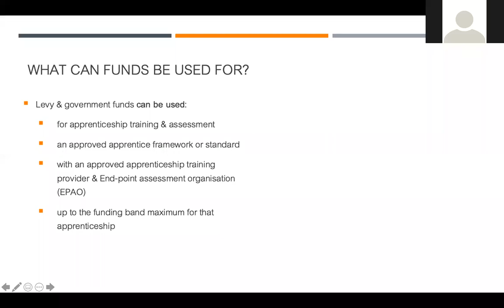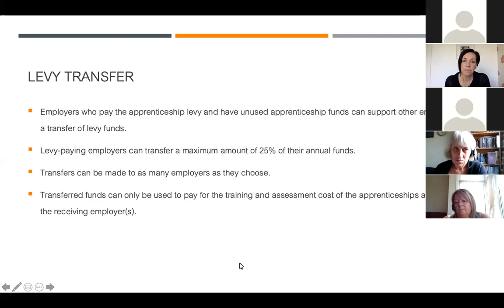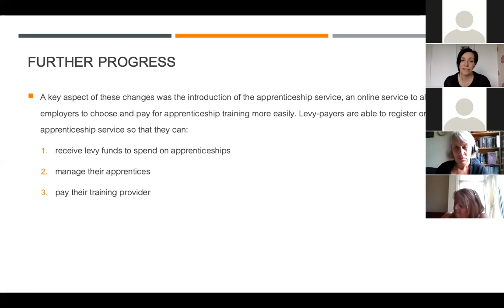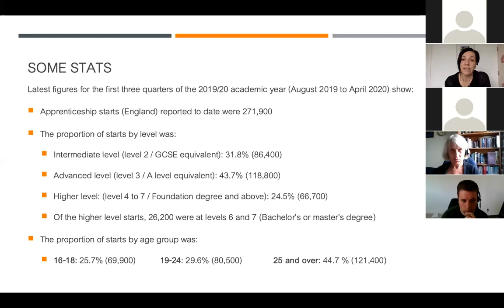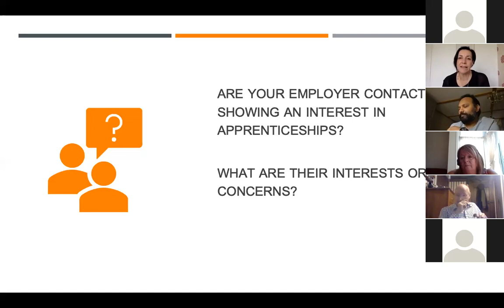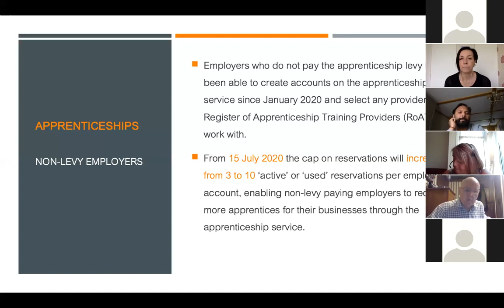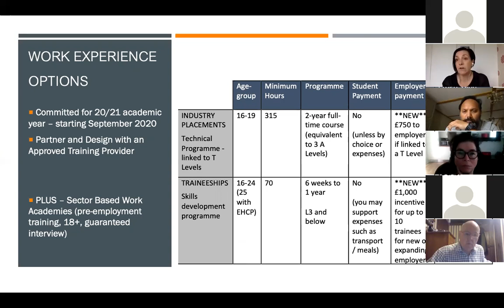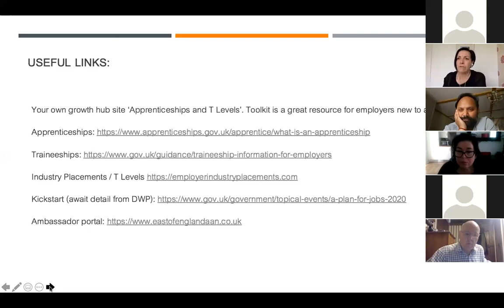Unpicking Apprenticeships Part 2